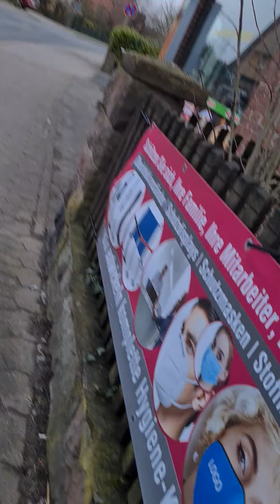11. April 2021